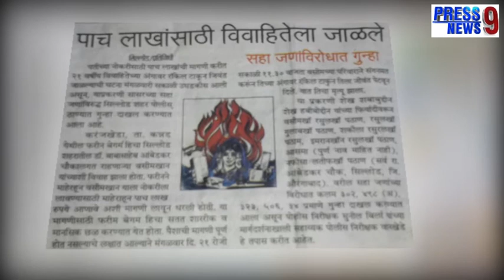Absconder I was arrested by local Police I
After murdering all fled from the scene and local Police was searching for them. Now they are in Police custody.